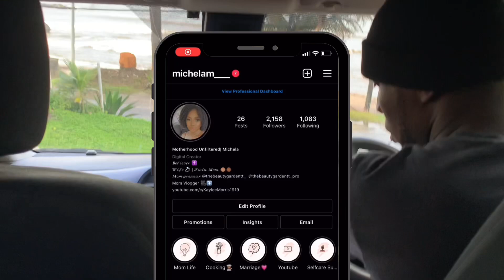A Luxurious Birthday Getaway | Anise Resort and Spa | Trinidad Youtuber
Hey babes, sorry that I have been missing. I hope you guys enjoy my surprise staycation birthday vlog. I had the time of my life with my family. This was definitely a birthday to remember.

Any ideas or suggestions would be amazing.

& give this video a  T H U M B S   U P